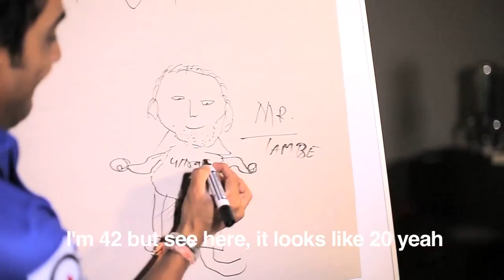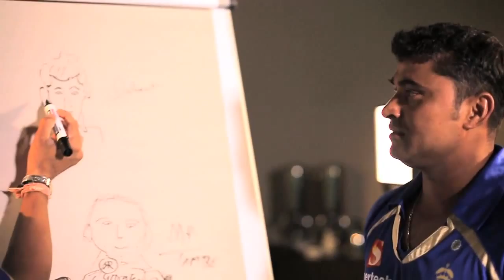RR ART: Behind the Scenes with Tambe and Yagnik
The RR show of their artistic side by trying to draw each other!